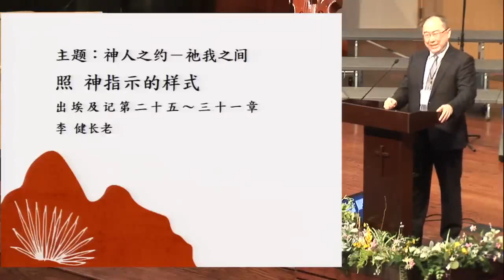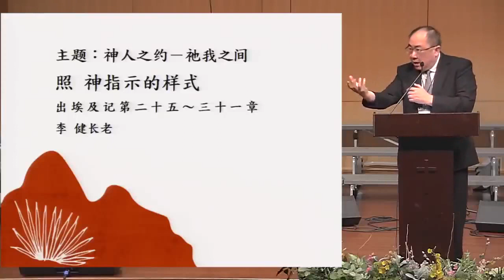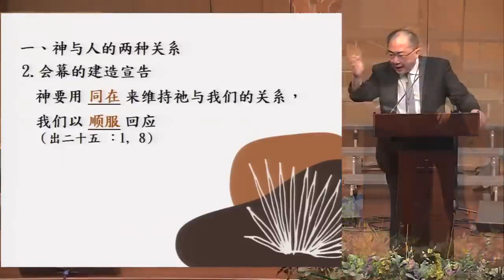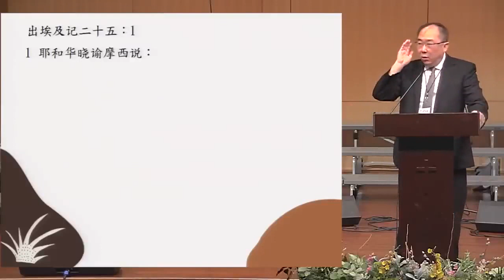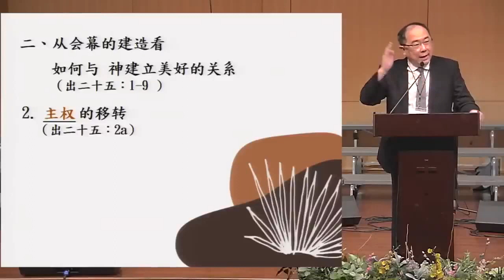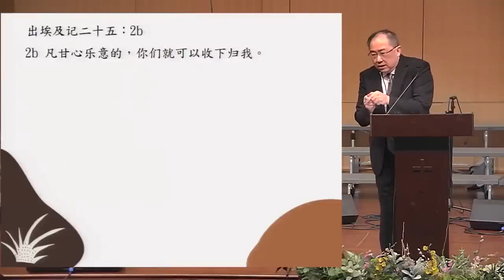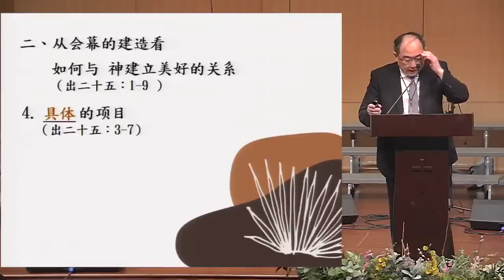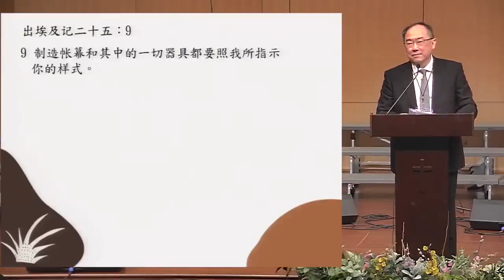李健長老：照神指示的樣式｜2022紐約靈命進深會｜出埃及記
2022紐約靈命進深會